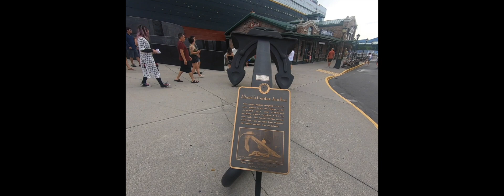Welcome to Harmony Hills!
Welcome to Harmony Hills: Discovering Hidden Gems of Pigeon Forge & Gatlinburg! 🏞️✨

Hey there, fellow travelers! We're Chloe, Rhonda, and Barley, and we're thrilled to be your guides to the enchanting world of Pigeon Forge and Gatlinburg. Ever wondered where to find those off-the-beaten-path spots that only locals know about? Craving to uncover secrets that turn a good trip into an unforgettable one? You're in the right place!

At Harmony Hills, we passionately scout the most charming nooks, offer exclusive insider tips, and curate exceptional experiences just for you. Whether you're a seasoned traveler, a newbie, or just someone curious about what these places have to offer, we've got you covered.

Our mantra? "Travel Smart, Travel Wise." 🌍💡
Dive into the heart of Pigeon Forge and Gatlinburg with us. Each video is an adventure where we uncover picturesque trails, secret dining spots, local festivals, and tranquil hideaways. Whether you're planning a trip or just daydreaming, Harmony Hills brings the magic straight to you.